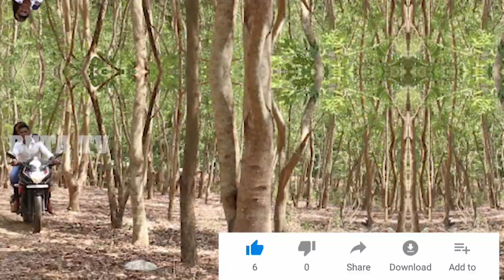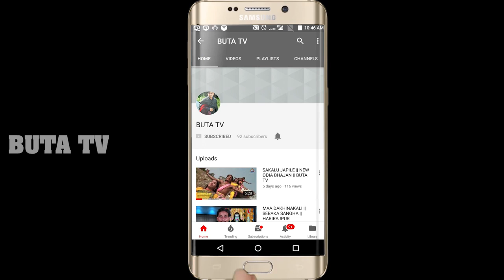O MAHIYA || ODIA MUSIC VIDEO || BUTA TV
'O MAHIYA' is Our official   odia music video.

Cast : Ritesh & Juli
Song : 'O MAHIYA'
Singer : Bishnu Mohan Kabi
Lyrics : Ashok Das
Publicity Design : Paramananda Patra
DI Colorist : Buta
Post Production : Buta films
DOP, Editor : Buta
Director : rk
Producer- Buta Films
Production Manager- Naba sahu